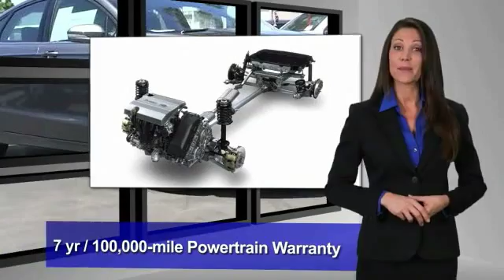2014 Ford Fusion ORANGE, TUSTIN, PLACENTIA, FULLERTON, ORANGE COUNTY 00P12153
2014 Ford Fusion 4dr Sdn SE FWD

Villa Ford
2550 N. Tustin St.

VILLA FORD PROUDLY SERVICING ORANGE, TUSTIN, PLACENTIA, FULLERTON, ORANGE COUNTY, & SURROUNDING SOUTHERN CALIFORNIA LOCATIONS. THIS GRAY 2014 Ford FUSION IS EQUIPPED WITH A 2.5L iVCT, AUTOMATIC TRANSMISSION, AND RECEIVES AN ESTIMATED 22 City/34 Hwy MPG. CONTACT VILLA FORD AT TO SCHEDULE A TEST DRIVE AND TAKE THIS 2014 Ford FUSION HOME TODAY, OR VISIT OUR SHOWROOM CONVENIENTLY LOCATED AT 2550 N. TUSTIN ST. ORANGE, CA 92865. STOCK #: 00P12153 | 2014 Ford Fusion 4dr Sdn SE FWD SECURITY SYSTEM POWER WINDOWS AIR CONDITIONING 2014 Ford FUSION 4dr Sdn SE FWD Ford Certified! Join us at Villa Ford! Put down the mouse because this 2014 Ford Fusion is the car you've been looking for. Ford Certified Pre-Owned means you not only get the reassurance of a 12Mo/12,000Mile Comprehensive Warranty, but also up to a 7-Year/100,000-Mile Powertrain Limited Warranty, a 172-point inspection/reconditioning, 24/7 roadside assistance, trip-interruption services, rental car benefits, and a complete CARFAX vehicle history report. Ford has established itself as a name associated with quality. This Ford Fusion will get you where you need to go for many years to come. STOCK #: 00P12153 | VIN: 3FA6P0H7XER329745 | 2014 Ford Fusion 4dr Sdn SE FWD SECURITY SYSTEM POWER WINDOWS AIR CONDITIONING Villa Ford